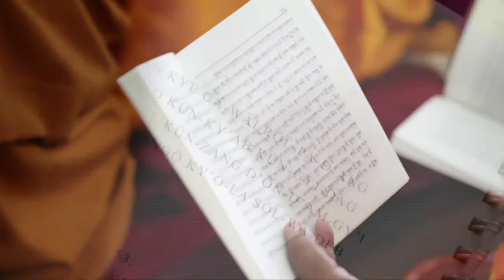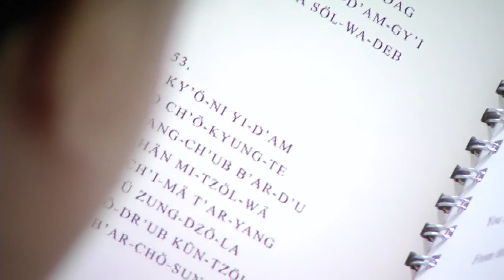Buddhism's Holiest Day Trailer (Documentary)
As one of the most creative corporate, promotional and marketing video production companies in Malaysia, Skrin offers more than a decade of experience working with companies of all sizes and at the lowest cost.

We are an end-to-end creative video production company; working with passion to help businesses & brands achieve their marketing goals with video. Skrin – We Put Your Brand In Motion.

Written & Produced by Skrin